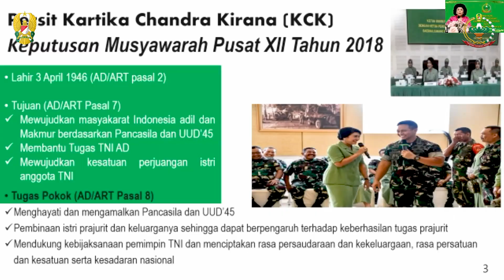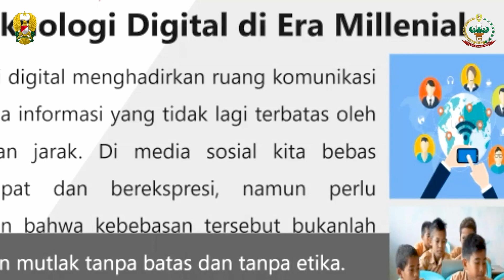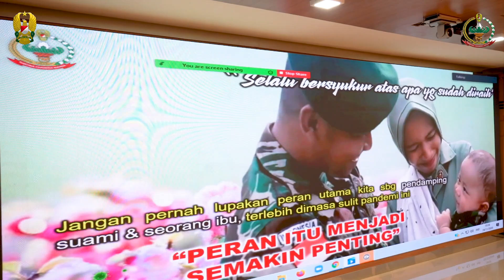Webinar Pengarahan Ketua Umum Persit KCK Kepada Istri Perwira Siswa Dikreg LIX Seskoad⁣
⁣Ketua Umum Persit Kartika Chandra Kirana, Ibu Hetty Andika Perkasa didampingi jajaran petinggi Pengurus Pusat, memimpin berlangsungnya kegiatan webinar pengarahan dan pembekalan kepada istri Perwira Siswa Dikreg LIX Seskoad TA 2020.⁣
Pengarahan serta pembekalan ini dibawakan oleh Ibu Linda Agum Gumelar sebagai pembicara yang membawakan tema “Kepemimpinan dengan Mengutamakan Etika di Dalam Berorganisasi di Era Milenial”.⁣
“Kemajuan teknologi merupakan tantangan hidup di era digital yang menjadikan perubahan sangat cepat, sebagai istri seorang prajurit perwira kita dituntut untuk beradaptasi dalam perkembangan zaman, serta memupuk jiwa kepemimpinan yang amanah dan tanggung jawab dengan kerja keras, cerdas dan nyata,” ujar Ibu Linda Agum Gumelar.⁣
Selain itu Kepala Staf Angkatan Darat, Jenderal TNI Andika Perkasa selaku pembina utama Persit Kartika Chandra Kirana menyempatkan diri untuk menghadiri pembinaan pada istri perwira siswa, dan memberikan pengarahan.⁣
“Sebagai seorang istri perwira siswa, selain harus bertanggung jawab untuk mengurus keluarga dan mendampingi suami mereka. Dan tentunya untuk para perwira kita pun harus memiliki komitmen agar dapat menjaga semua yang dimiliki saat ini hingga selamanya,” ujar Kasad.⁣
Dengan adanya pembinaan serta pengarahan ini diharapakan para istri Perwira Siswa TA. 2020, mendapatkan wawasan serta pengetahuan yang diberikan baik dari Ibu Linda Agum Gumelar, Ketum Persit Kartika Chandra Kirana, Ibu Hetty Andika Perkasa serta Pembina Utama, Jenderal TNI Andika Perkasa.⁣